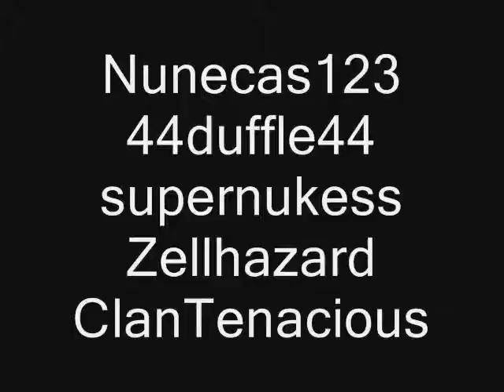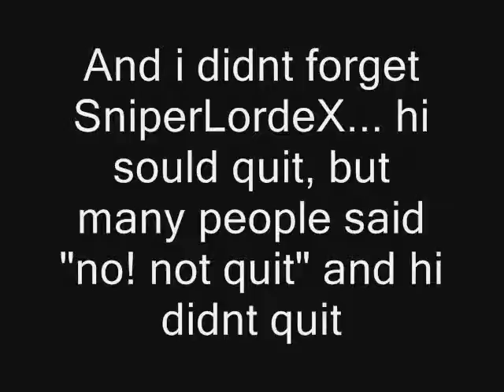My 6 month tribute